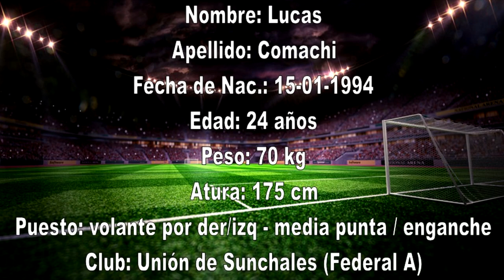Lucas Comachi (Julio 2018)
Participación en el mes de Julio en Copa Santa Fe en Unión de Sunchales  clasificando a los 4tos de final.

Lucas Comachi, juveniles en Boca Juniors, debut en Primera División en Colón de Santa Fe y luego pasó a Unión de Sunchales, equipo que milita en el Torneo Federal A y busca un lugar en la B Nacional. Se puede desempeñar como volante tanto por izquierda como por derecha, extremo por izquierda y derecha, enganche, o media punta.